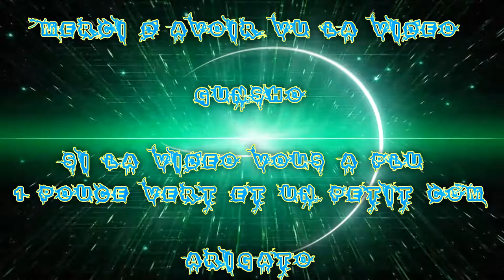[FR] League Of Legends Ranked 2016 #41 | Mid Akali VS Wukong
Voilà ma Quarante-unième vidéo recorde en Ranked Sur League Of Legends !

Je Joue la Akali chasseuse de Tête !

Game hard ! mais wins !

Infos Complémentaire !

Enjoy !! Gunsho !!